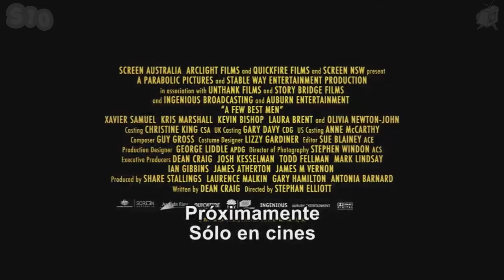Los Padrinos de la Boda Trailer HD Subtitulado Sala10 Plaza de Cine